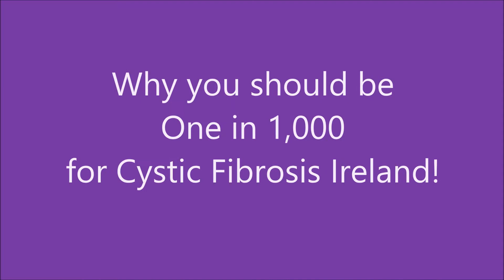Be One in 1,000 with Evanne Ní Chuilinn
Join RTÉ Sports Presenter and One in 1,000 Ambassador Evanne Ní Chuilinn in supporting Cystic Fibrosis Ireland and register to take part in the VHI Women's Mini Marathon on Sunday 3rd June 2018.

The 10km route is suited to all levels of fitness so walk, jog or run - you set the pace. One person can make a difference, be the one person for Cystic Fibrosis Ireland and help make a difference to CF Care in Ireland. So gather your family, friends, colleagues and neighbours and take the first step with CFI.

or call Rachel on 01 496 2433 for more details.